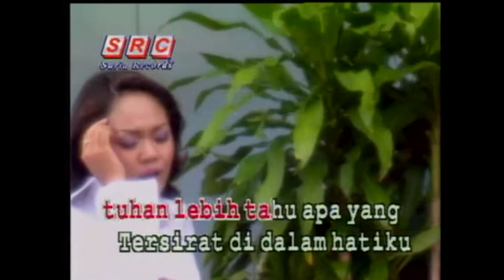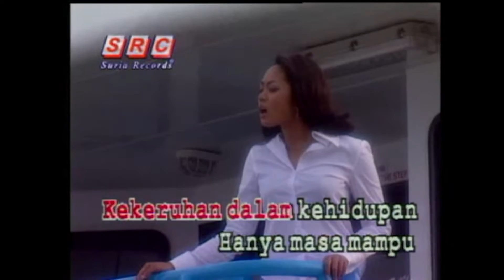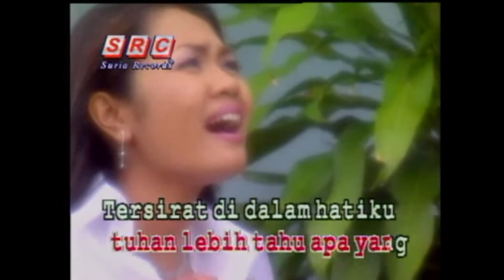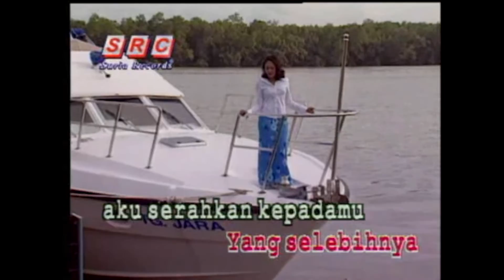Karaoke MV - Liza Hanim - Sudah Lama Memendam Rasa (Official Video Karaoke) - Karaoke Version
Hi semua, kat sini sapa peminat Liza Hanim. Mesti lagu ini fav korang kan? Sekarang dah boleh karaoke tau. Jom karaok puas-puas.